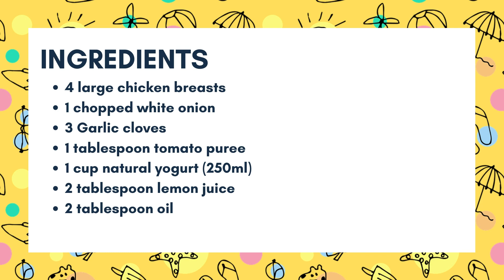Let's Cook this Summer with Healthworks - Turkish Kebabs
A Turkish Kebabs recipe from our Community Skills team. ​These Turkish chicken kebabs are a great make ahead recipe. They can be cooked on a bbq, grill, oven or in a pan.

To find out more about the work Healthworks does around Healthy Eating, visit the following